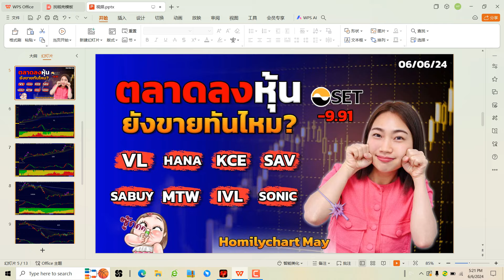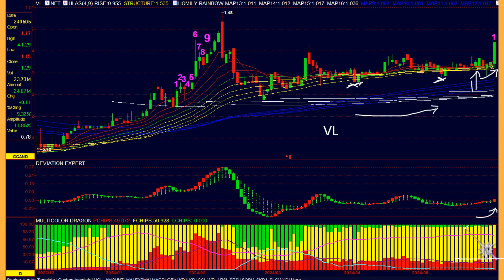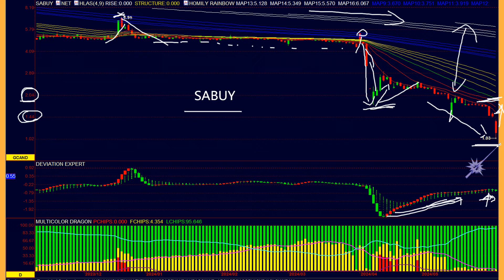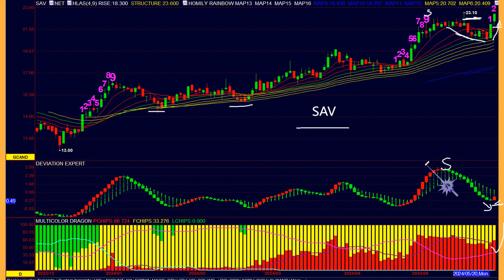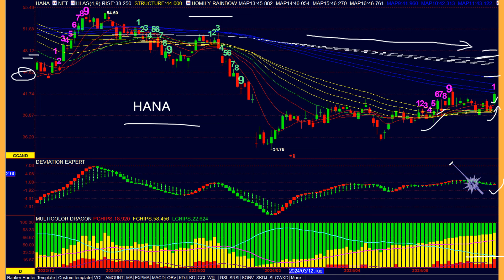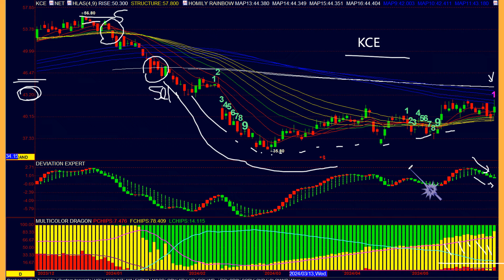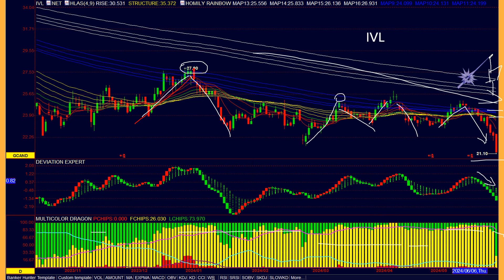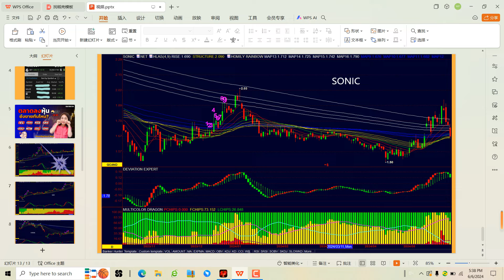ตลาดลงหุ้นยังขายทันมั้ย#SABUY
หาหุ้นทำการบ้าน ฝึกวิคราะห์หุ้น topgainer |วิคราะห์หุ้น|ตลาดไทย|Homilychart |SET